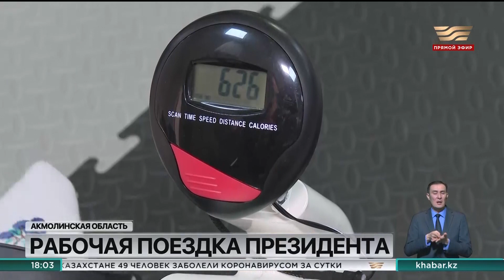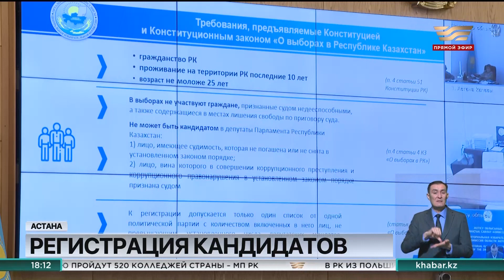Новости 18:00 от 14.02.2023